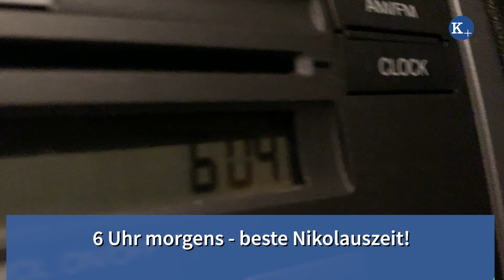Fleißige Helfer des Hl. Nikolaus unterwegs im Bistum Münster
Der Heilige Nikolaus ist ein guter Mann, aber nicht nur er: Die Messdiener Seliger Niels Stensen Lengerich wollen im Herbst 2022 nach Rom fahren.
Die Pilgertour ist nicht ganz billig – daher ihre Idee: Gemeindemitglieder konnten faire Schoko-Nikoläuse bei ihnen bestellen. Mehr als 200 Stück lieferten sie pünktlich am 6. Dezember mit einem persönlichen Gruß an die Empfänger aus. Ähnliche Nikolaus-Aktionen gibt es überall im Bistum Münster, zum Beispiel in Greven oder in Oelde.